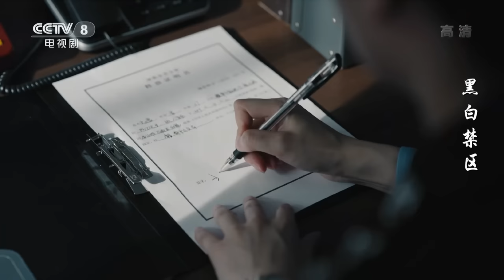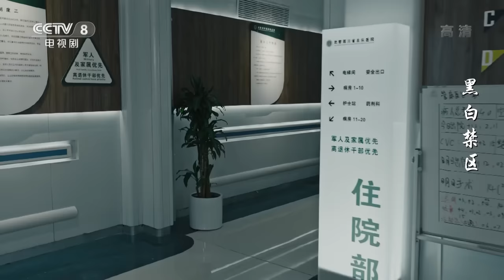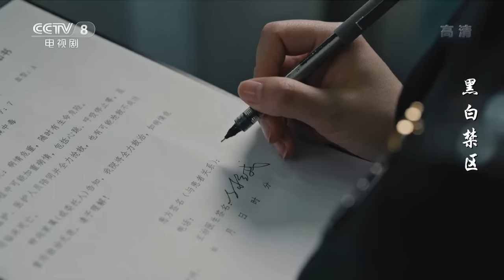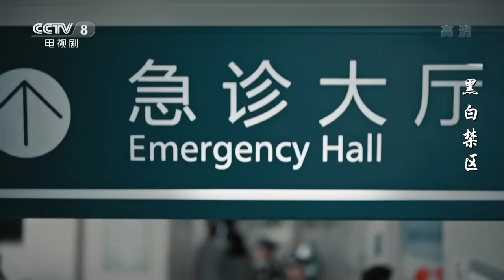【ENG Sub】《黑白禁区》第11集 淦天雷为救小暖不惜越狱（欧豪/李乃文）【CCTV热播剧场】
Highlights：淦天雷装作中毒被送去了医院，小暖病情危急，杨晓蕾颤抖着在病危通知书上签了字。马队带人把淦天雷包围在天台，马烈却假扮天雷引开了他们。